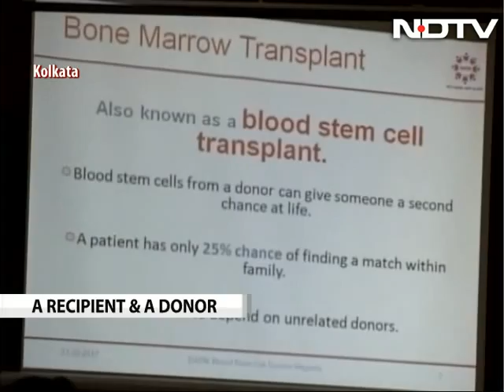Stem Cells Saved His Life. Two Years Later, He Met The Donor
Joy knew no bounds for 42-year-old Nilesh Sinha, when he hugged his saviour, 27-year-old Sajat Jain. Mr Sinha calls it the 'warmest and most meaningful hug of his life'. Two years ago, Mr Sinha was suffering from Aplastic Anemia, a rare disease in which the bone marrow and the hematopoietic stem cells that reside there are damaged. Only a stem cell transplant could have saved him from his deteriorating condition and Mr Jain's were a perfect match.